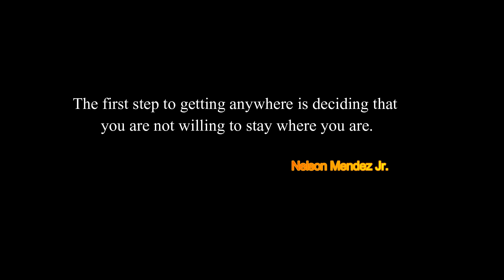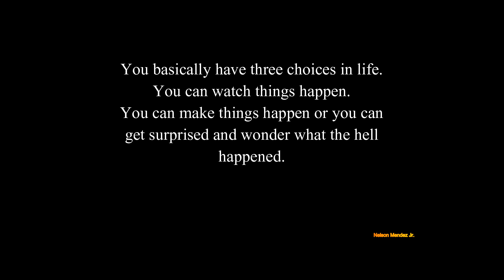007 The Toughest Motivation Speech Quotes To Get You Out Of A Slump